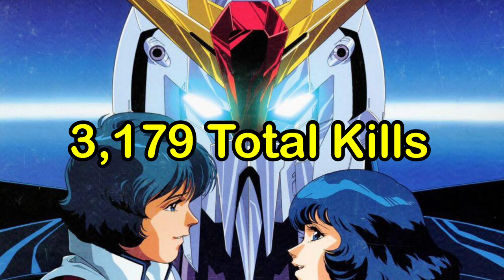Mobile Suit Zeta Gundam (1985-1986) Kill Count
This is a kill count of the sequel to Mobile Suit Gundam and one of my favourite series in the UC Timeline, Mobile Suit Zeta Gundam, which aired from 1985 to 1986, was directed by Yoshiyuki Tomino, and distributed by Bandai Namco Filmworks

This may be graphic for viewers and will contain spoilers so be aware